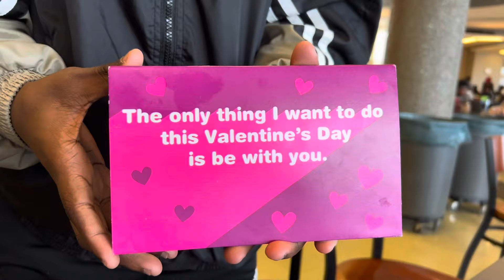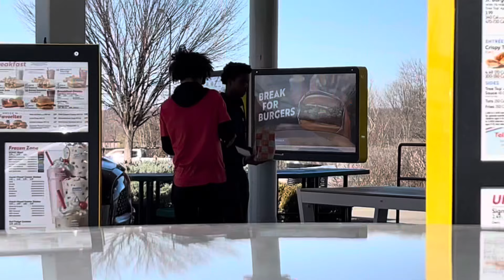A Valentines Day Special ❤️….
I hope y’all have an amazing day!!! ❤️❤️❤️

Man I love yall make sure to tune again next time 💫
Add my other socials